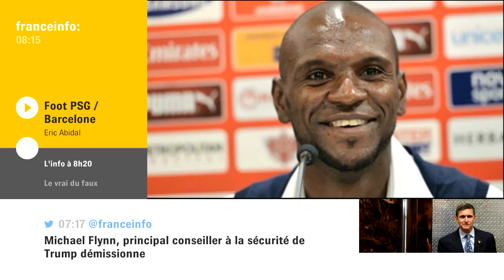Thiago Silva : "Un manque tout comme celui de Thiago Motta au milieu de terrain" analyse Eric Abidal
PSG vs Barcelone / Blessure de Thiago Silva : "Un manque tout comme celui de Thiago Motta au milieu de terrain" analyse Eric Abidal